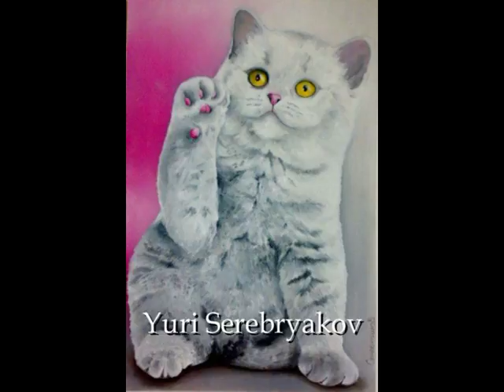cod 01 Alvils Cedrins 3